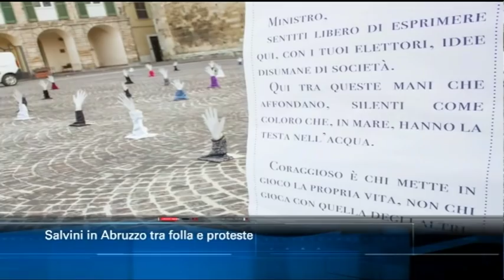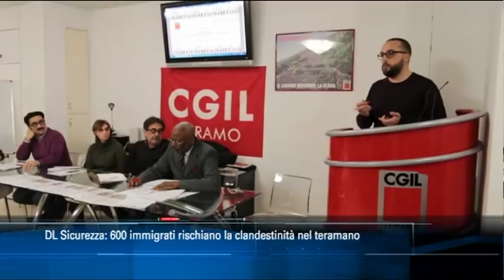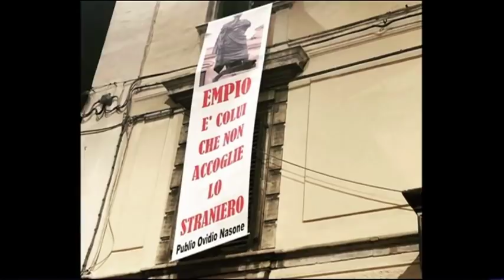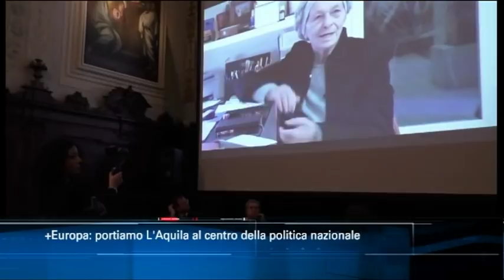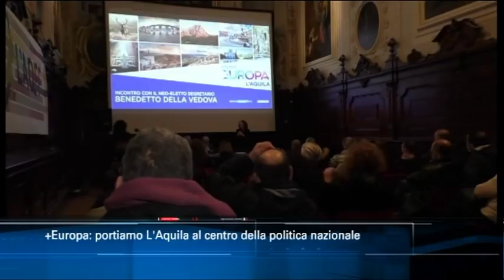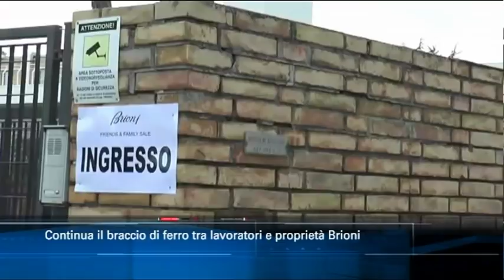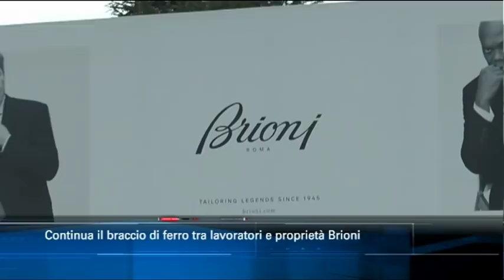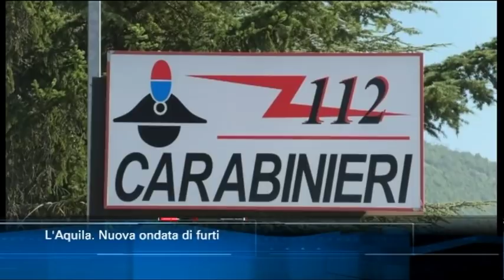TgSei edizione delle 14 di lunedì 4 febbraio 2019